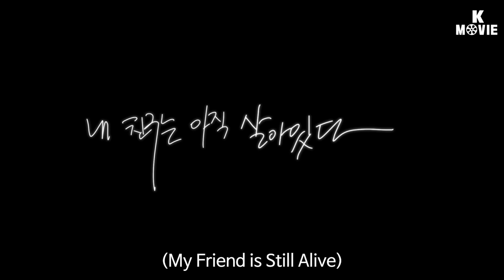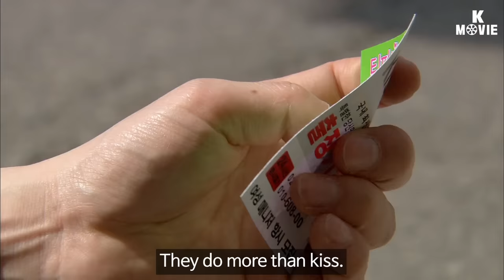My Friend is Still Alive (내 친구는 아직 살아있다) | [🎥 K-MOVIE #22] [ENG] Drama Special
[🎥 K-MOVIE #22] 🎬 Enjoy Korea drama with subtitle💛

[Cast]
Lee Ju-seung
Lee Ki-kwang
Jun Su-jin

[Title]
My Friend is Still Alive

[Synopsis]
Chihyeon and Myeongsu look after, and always try to be with their best friend, Gyeongsuk, who is terminally ill with leukemia. Gyeongsuk's last wish is to have his first kiss with his first love. While trying to find him the right girl, they meet Gukhwa from the girls' school next door. They succeed in getting Gyeongsuk and Gukhwa together, but Chihyeon's heart begins to ache as he sees them happy together. (130705 KBS Drama Special)